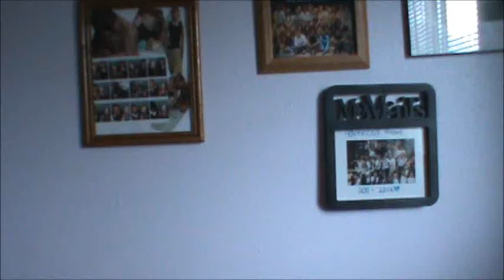Telling you the key to life